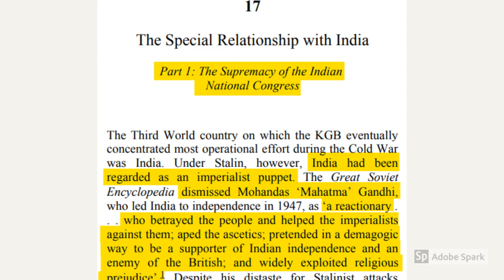Breaking India Forces - Mitrokhin Archive 1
The KGB papers - 'It seemed like the entire country was for sale'.

Neither (Jawaharlal) Nehru nor the IB (Intelligence Bureau), however, realised how thoroughly the Indian embassy in Moscow was being penetrated by the KGB, using its usual varieties of the honey trap.